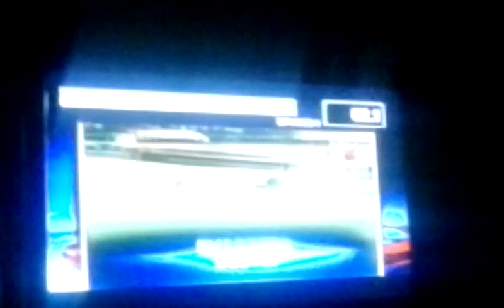How to check remote control